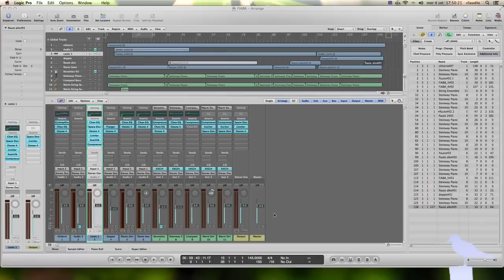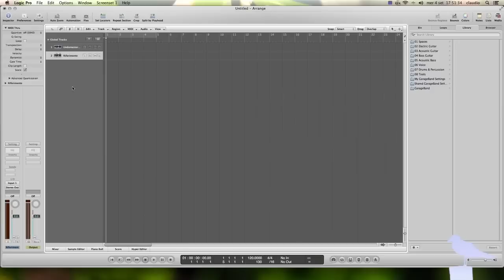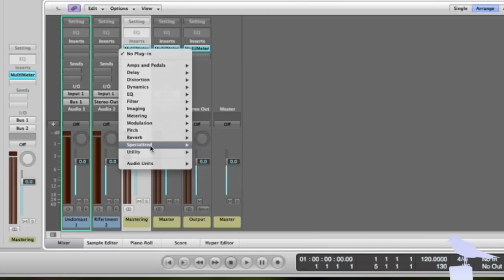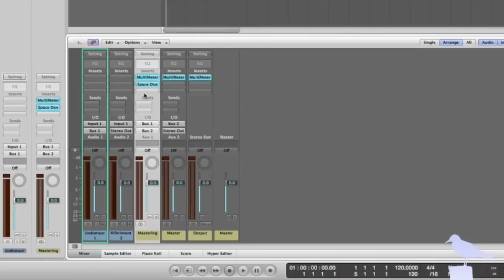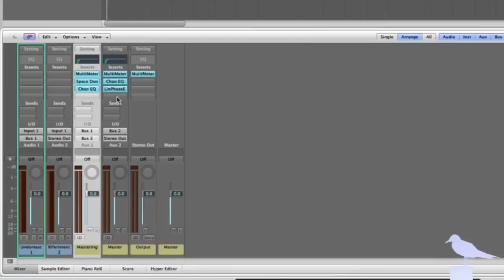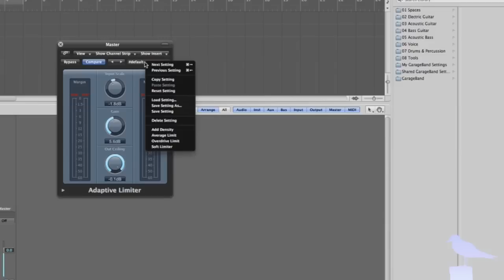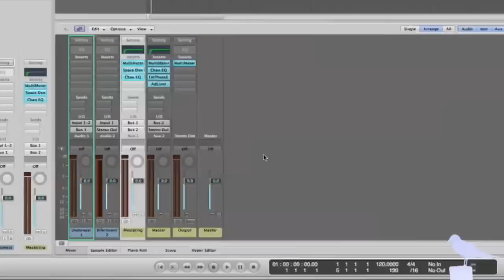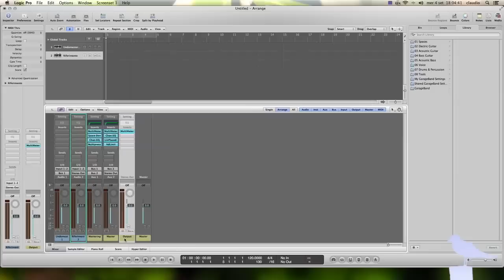Creare Mastering base (o template) con logic pro 9 - tutorial ita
tutorial su come creare il progetto base (template) con i vari strumenti di originali di Logic pro, per fare il mastering di tutte le vostre canzoni.
che plug in usare, come regorarli. e altro